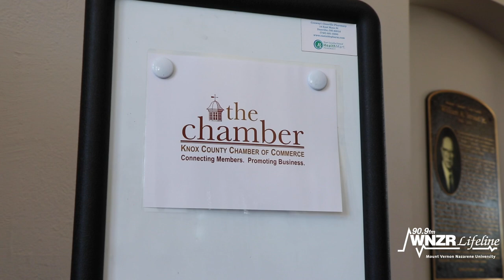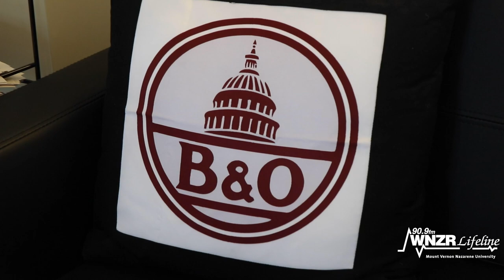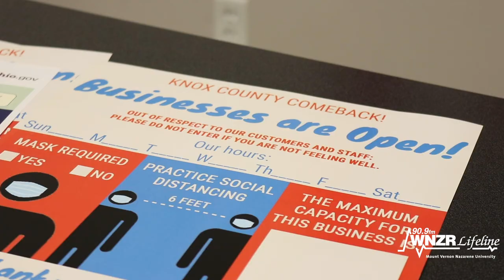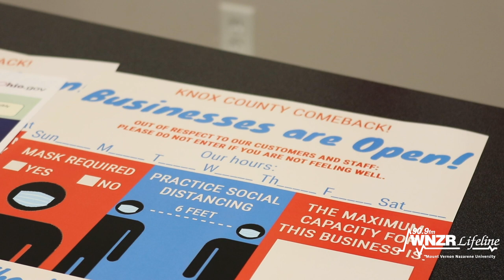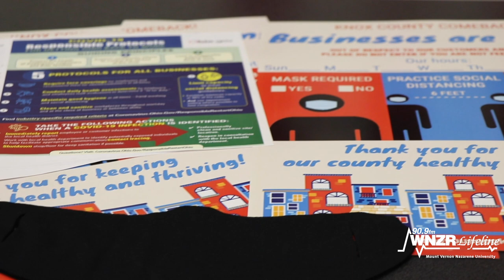Stay Safe with Big Blue: Chamber of Commerce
WNZR continues Stay Safe with Big Blue and visits with Carol Grubaugh from the Knox County Chamber of Commerce. Watch here to learn more about what the Chamber is doing to combat COVID-19!